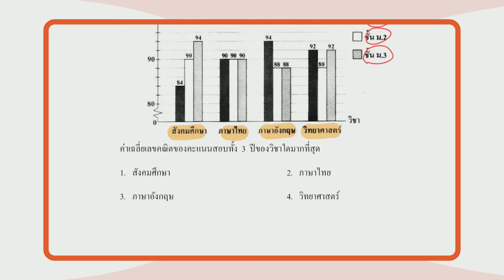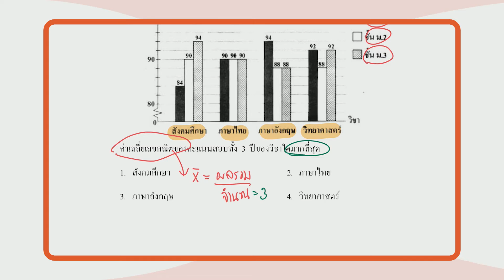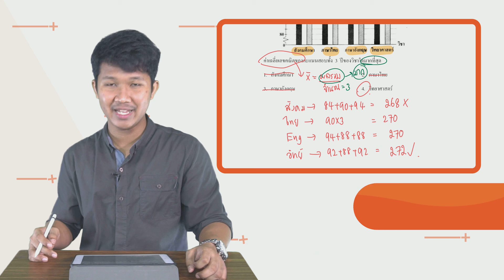เฉลยข้อสอบ O-NET มี.ค.62 วิชาคณิตศาสตร์ ม.3 ข้อ 17 - Adtid.in.th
📢 มาแล้ว!!! เฉลยข้อสอบ O-NET มี.ค.62 วิชาคณิตศาสตร์ ม.3 จากพี่ณเด่นจ้าาาา